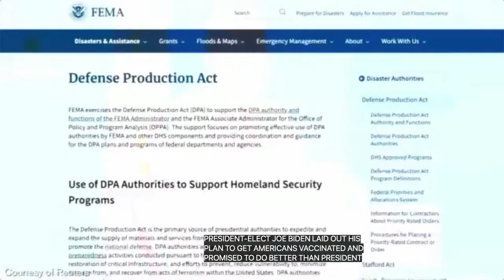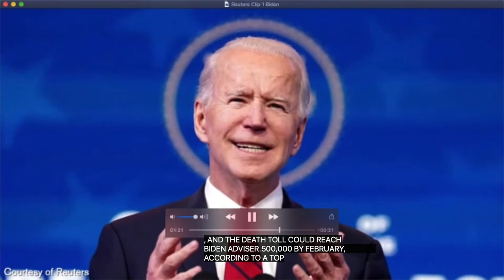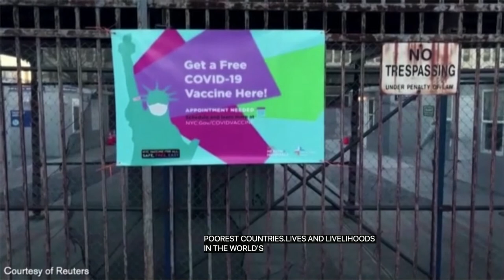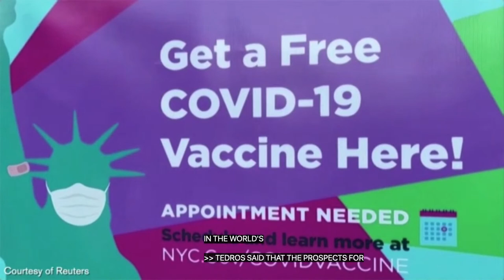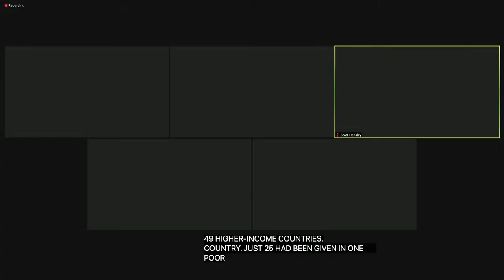The COVID-19 Vaccine Rollout: What’s Ahead?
As the rollout of COVID-19 vaccines unfolds in the United States, numerous questions around distribution, supply, hesitancy and efficacy persist. And the stakes have never been higher, as numbers of deaths and cases repeatedly break records. In this discussion, experts will review the COVID-19 vaccine distribution plan, address safety concerns, explore upcoming expected vaccines, and discuss implications of virus variants.

Part of the Dr. Lawrence H. and Roberta Cohn Forums, this event is presented jointly by The Forum at the Harvard T.H. Chan School of Public Health and NPR.